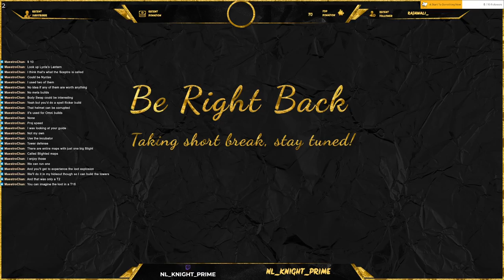POE - Part 3 - Tornado Arrow - Acts are done lets enjoy some endgame!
DEATH !!! So much Death. Not the most productive run ever but its part of the game !! Died so many times and about 90% of it was my own stupidity but ALAS!! So we learn. Come show some love and support on my next live stream.